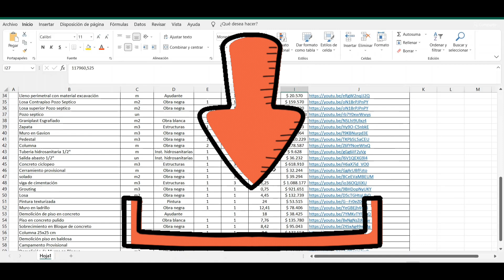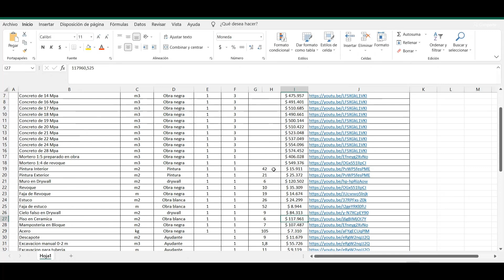¡Gratis! Obtén el Archivo de Precios de Construcción 2024 y Cambia Tu Proyecto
¿Listo para revolucionar tu próximo proyecto de construcción?

En este video, te traigo un recurso increíble: un archivo de Excel GRATUITO con más de 50 precios de actividades de construcción para el año 2024. 🔨📊 No importa si eres un profesional experimentado o si estás comenzando en el mundo de la construcción, esta información es crucial para optimizar tu presupuesto y maximizar tus resultados.

✔️ Análisis detallado de los precios más relevantes del mercado.
✔️ Comparativas sorprendentes entre materiales.
✔️ Un enlace para descargar el archivo con todos los precios al final, ¡completamente gratis!

No dejes pasar la oportunidad de estar un paso adelante en tus proyectos de construcción. Da un click para descubrir los secretos que harán que tu planificación sea más efectiva y económica. ¡Dale play y comienza a construir tu éxito en 2024! 🏗️✨

Este es el enlace donde puedes descargar el archivo de Excel. Espero te sea útil y puedas apoyar mi canal para seguir haciendo contenido como este. Un abrazo

Cuenta de ahorros Bancolombia: 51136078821
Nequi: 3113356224